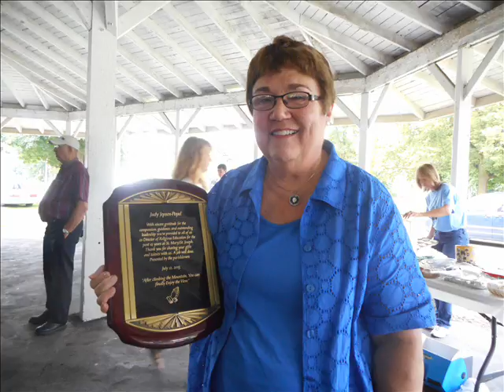St. Mary/St.Joseph Parish Picnic 2015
our church picnic and bean bag tournament